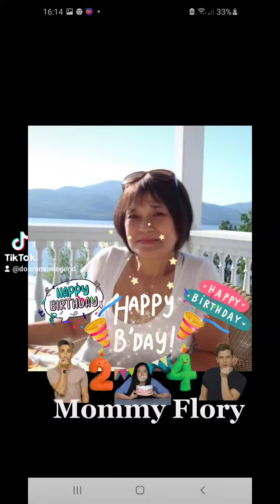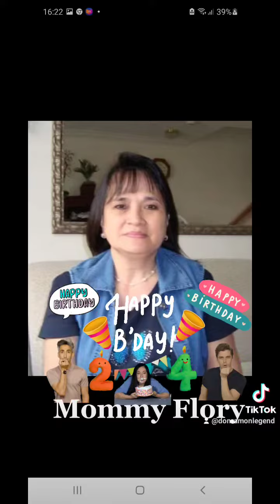Happy Birthday Mommy Flory (May24,2022)